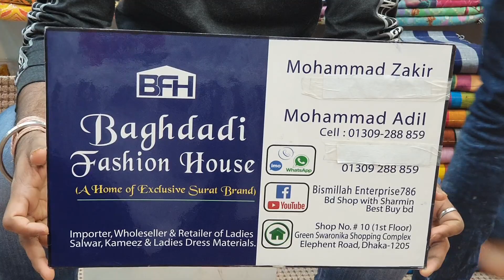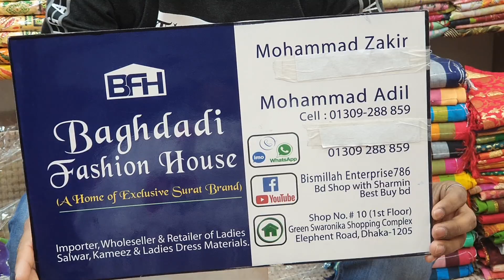পাইকারি দামে কিনুন কাতান থ্রি পিচ কালেকশন /katan dress